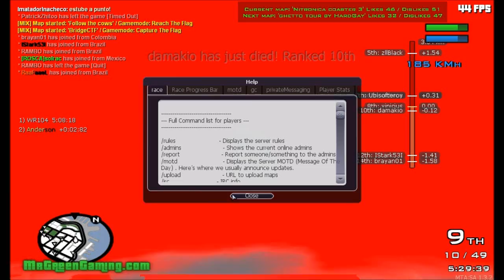GTA (SA) Modo Carrera: Carrera 2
Otra carrera de GTA: San Andreas, y bueno, la verdad, si es MUUUUUY dificil
ganar en una carrera ._.

ESTA EN HD!!!